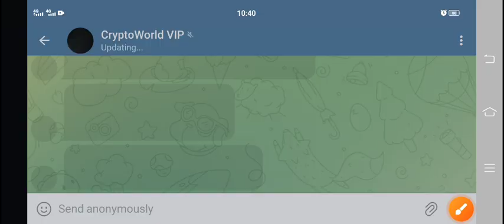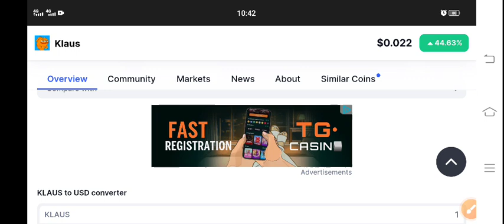Klaus coin Price Prediction Today! Klaus coin News Today! Klaus Crypto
Queries Solved:
1.  today target
2.  price today
3.  price prediction
4.  token today target